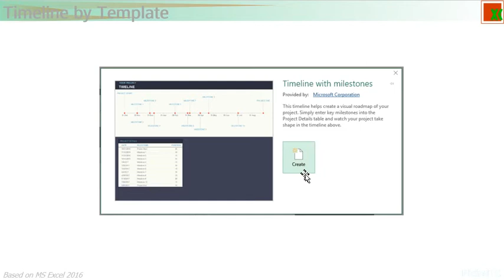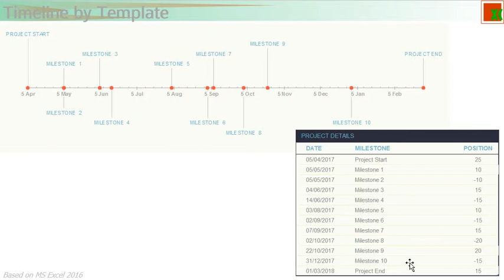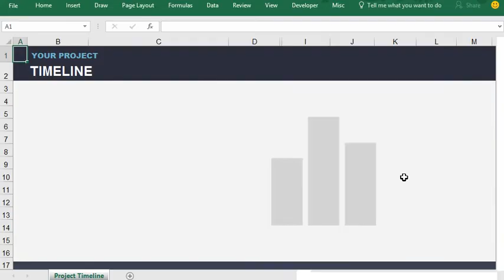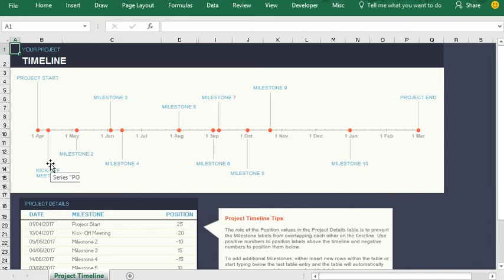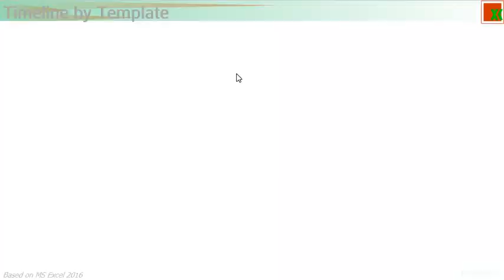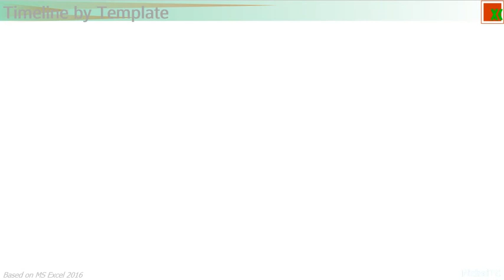Excel Tip: Create Timeline by Excel's Template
Create Timeline Chart by Template in Excel.
สร้างเส้นเวลาได้อย่างง่ายดายด้วย ต้นแบบที่มีมาให้กับ Excel